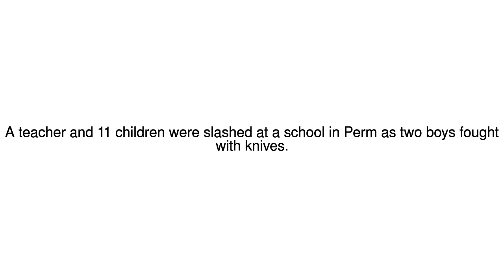News Update Twelve hurt in Russia knife fight at Perm school 15/01/18